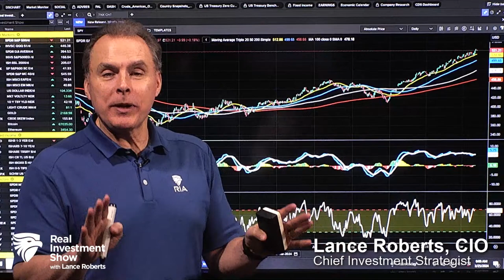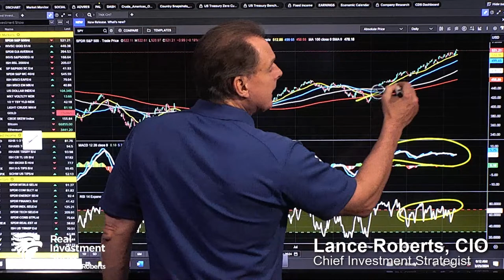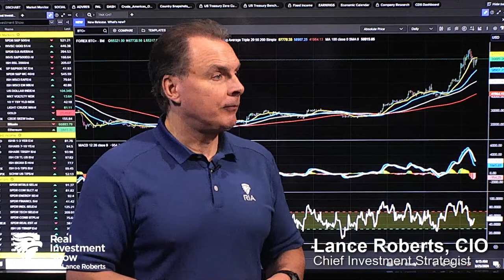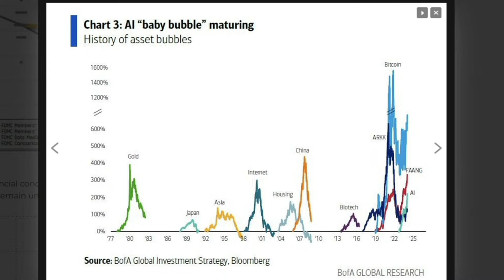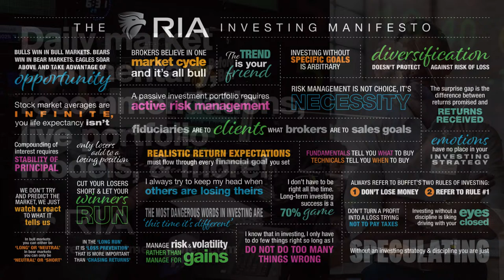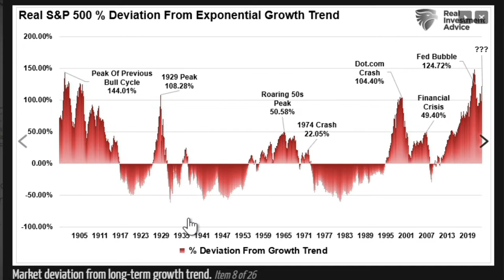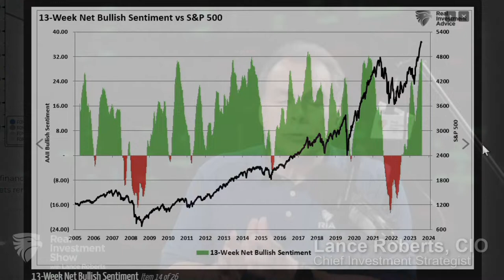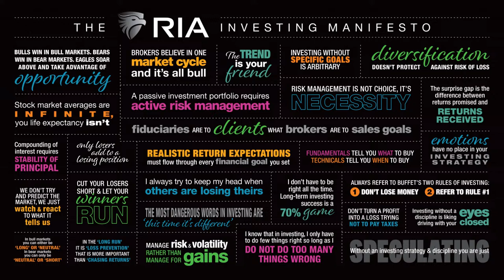Are Market Bubbles a Function Of Psychology?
There are three components of a “market bubble.” The first two, price and valuation, often get dismissed or rationalized during the inflation phase. That rationalization is due to investor psychology and the “Fear Of Missing Out (F.O.M.O.)

Stop the re-makes of '80's movies (Roadhouse)! Markets are going into 5th straight month of gains, remaining over-bought and trading in a very narrowly-defined trend channel. Money going into cryptocurrency (Memecoin) is indicative of late-cycle market speculative mood. The Coffee Maker saga continues; Market Bubble Psychology: What defines a market bubble. No two market bubbles are a like (w charts). The Fed's Dot Plots are worthless. How will the latest CR be funded? (More debt.) The mechanics of Social Security: more retirees earlier than expected. The things that always get paid when the government shuts down. The Baloney Bill is full of non-performing spending.

3:08 - '80's Movie Re-makes & Market Correction's a-comin'
14:32 - Coffee Maker Saga, Pt.2
17:33 - Market Bubble Psychology, Pt.1
30:10 - Coffee Pots & Marital Advice
31:36 - Three Factors of Market Bubbles
44:30 - Don't Pay Attention to the Fed's Dot Plot

Hosted by RIA Advisors Chief Investment Strategist, Lance Robert, CIO
Articles mentioned in this report:
"Market Bubble? A Function Of Psychology"
The latest installment of our new feature, Before the Bell, "Risk is Building for a Correction...at some point" is here: